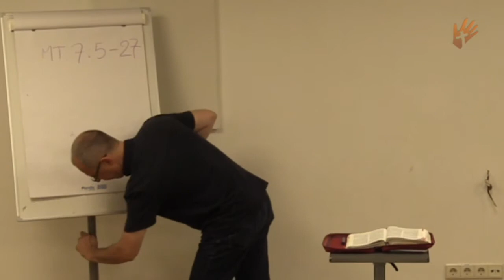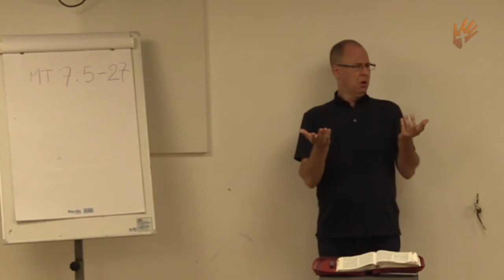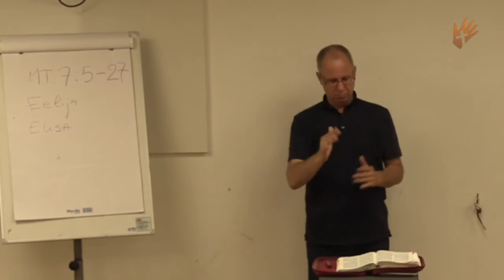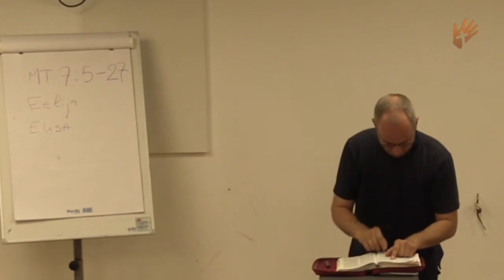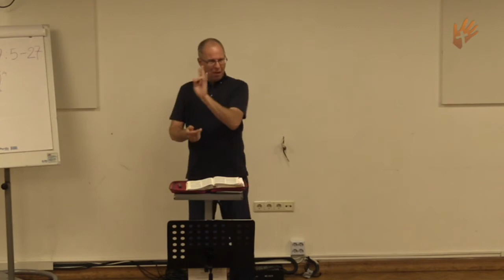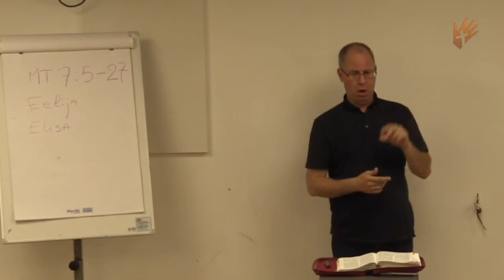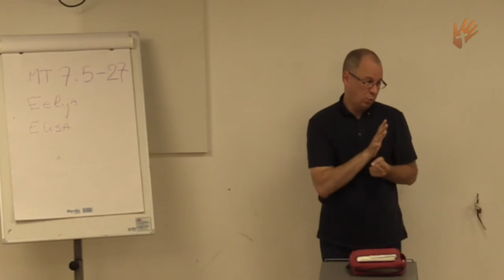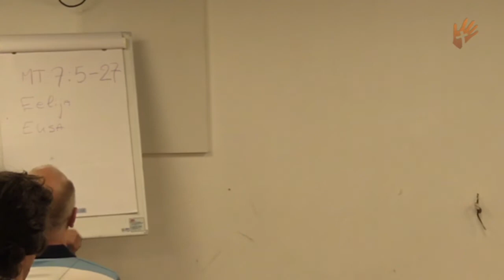24 07 2016 Jumalateenistus MÄEJUTLUS MATTEUS 7 PTK